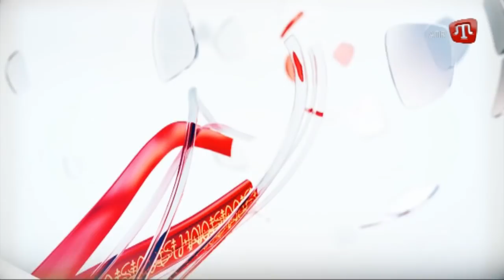ZAMAN/Новини 17:00 UA 16.02.18